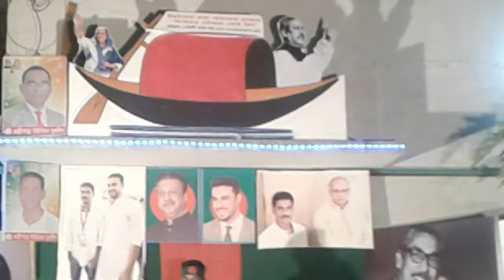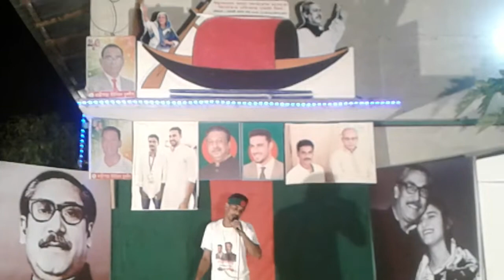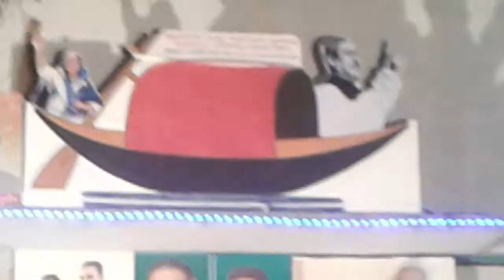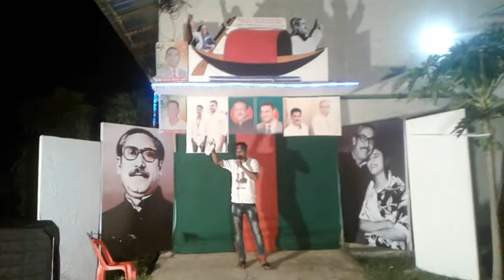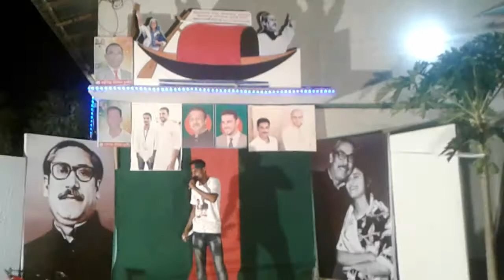২০১৮- খুলানা সিটি কর্পোরেশন নির্বাচনে নৌকা মার্কার সুন্দর গান করলেন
সুন্দ২০১৮- খুলানা সিটি কর্পোরেশন  নির্বাচনে নৌকা মার্কারর সুন্দর  গান করলেন -মো:মেহেদী হাসান বাবু- যুবলীগ কর্মী,  বাগেরহাট।